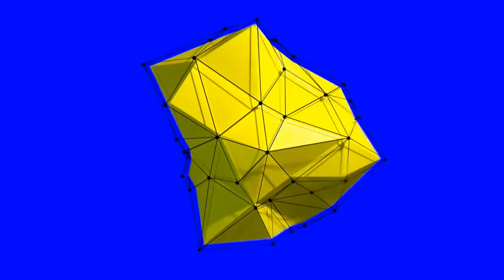Reading 2 - A Wolf Called Wander